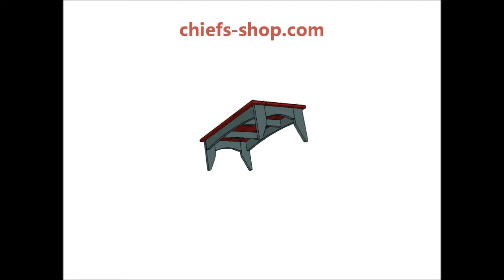Chief's Shop Sketch of the Day: Patio Bench